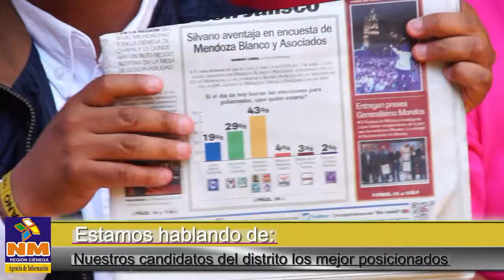ZACAPU NUESTROS CANDIDATOS POSICIONADOS CARLOS TORRES PIÑA